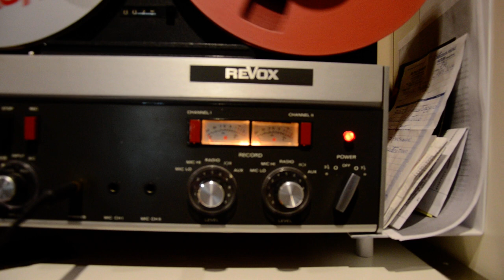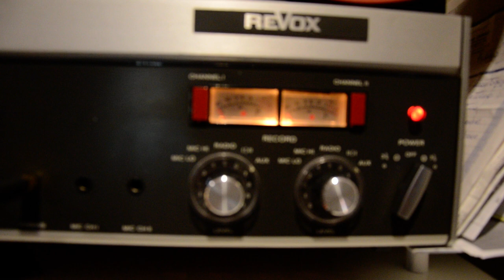revox a77 D Krall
Diana Krall analogico su Revox A77